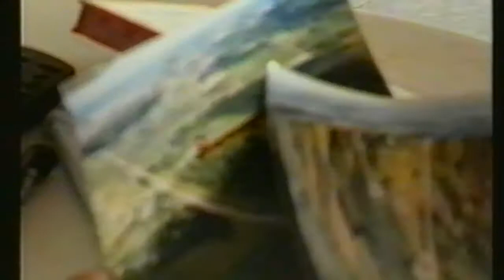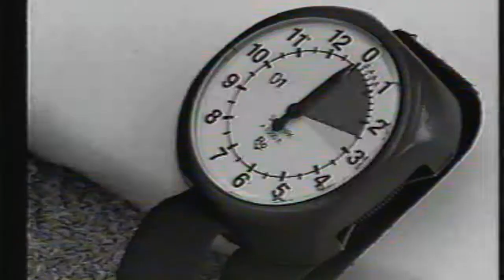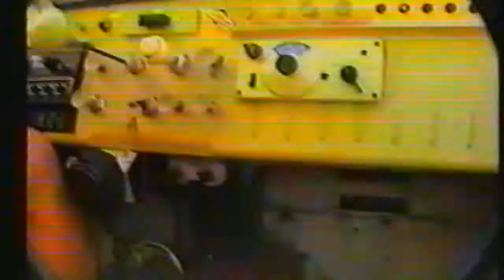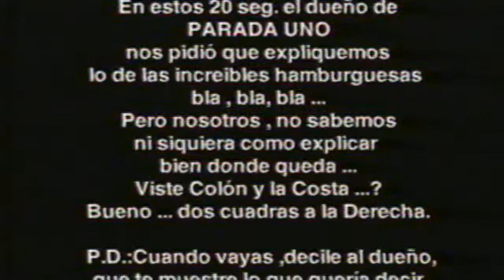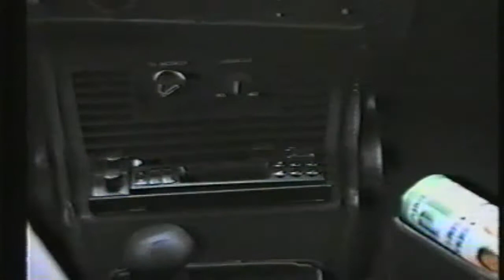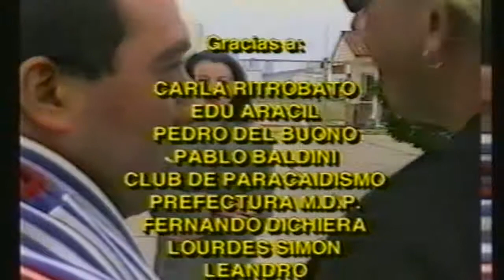CÓDIGO Nº 45 MAR DEL PLATA PROGRAMA DE TELEVISIÓN PERSONAJE CARLA RITROBATO 25-01-1998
PERSONAJE CARLA RITROBATO
Difundimos material que paso en la televisión marplatense, el mismo original se encuentra a disposición, póngase en contacto con nosotros a
                                                                                                             HTVMDP